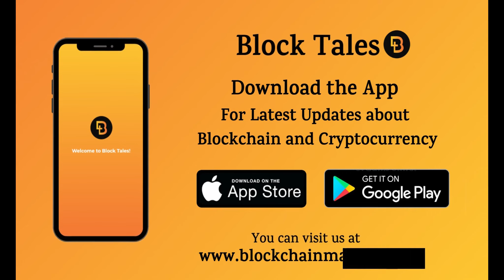Interview with Bill Claxton (NextID) | Blockchain Magazine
Welcome to Blockchain Magazine’s Interview Series

Our first invitee is Mr. Bill Claxton, the Founder and Operations Director of NEXTID. Bill is a renowned thought leader in the Identity Management space and passionate about investing in Decentralized Web Applications. You will get to know about several insights into the blockchain industry from this Interview session. If you have any questions, feel free to mention them in the comment section. We will discuss them with Bill and get back to you.